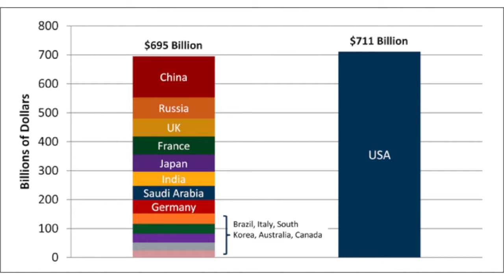Finding Security Through Vulnerability - Rev. Meg Riley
What does security mean to each of us?  Explore how vulnerability and connection gives us strength.

Originally part of the CLF worship service that aired on: 6/8/14